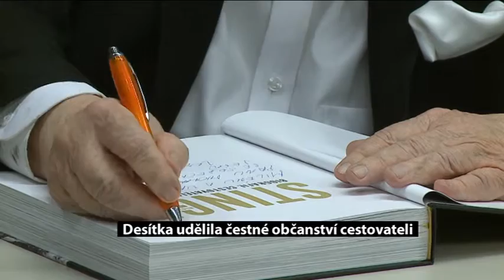Desítka udělila čestné občanství cestovateli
Praha 10 udělila čestné občanství cestovateli a indiánskému náčelníkovi. Pan Miloslav Stingl dostal čestné uznání a stříbrnou medaili.